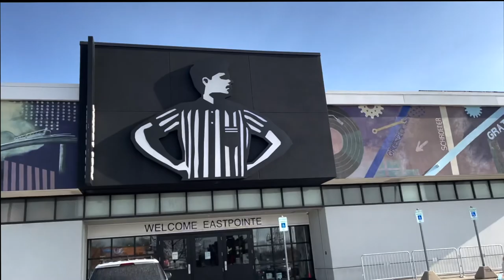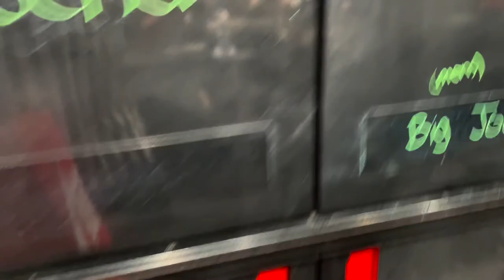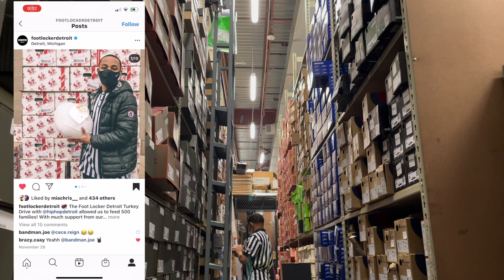A Day In The Life Working At Foot Locker!!!